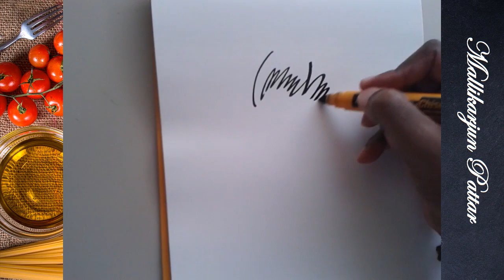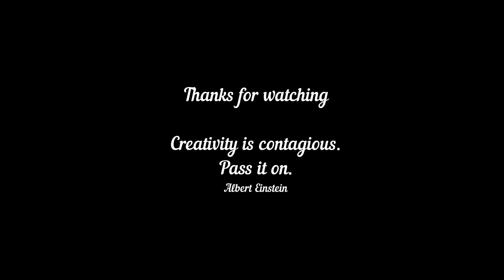FaceDrawing || V-2317 || PortraitDrawing || ArtHacks only on YouTube || Visual Art by Indian